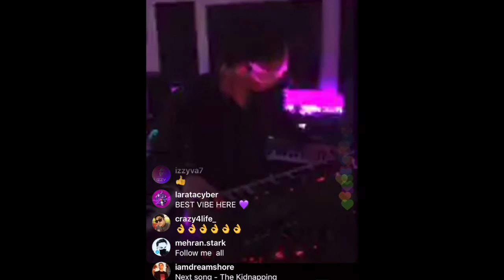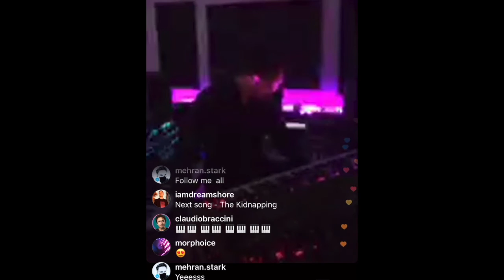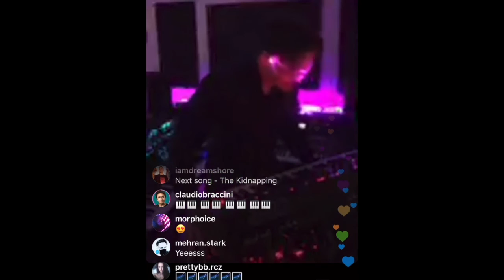Neontenic - The Kidnapping (Studio Live)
Live track from my Instagram studio live April 11th 2020.
Full analog synthesizers firepower + MPC Live. No laptop.